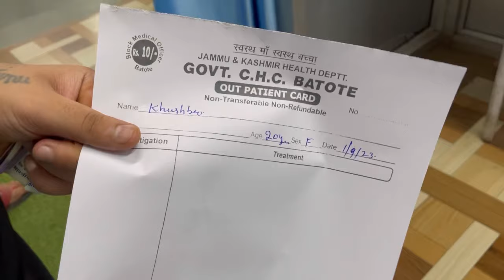Raat main hospital Jana pda 🥹 || Cricket 🏏 Hua Cancel || @Khushbu_vlogs